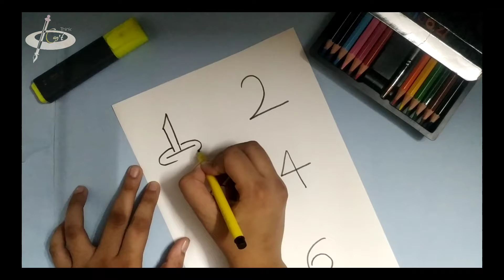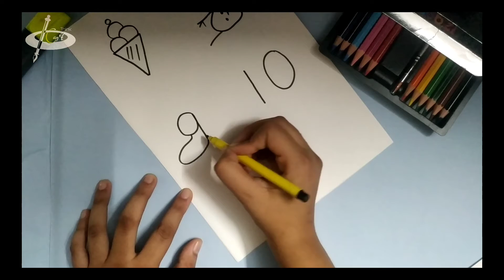Easy number drawing || Small video || Can't Think ✨💫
Hey pretty person, welcome back and in this video am going to show you how to make easy numbers drawing ♡

Kindly don't approach for Sub4Sub or support for support as your comment will be ignored and reported as spam.

✧ F A C T ✧

n a m e : (let's keep that a secret🤫)

Bye🥀